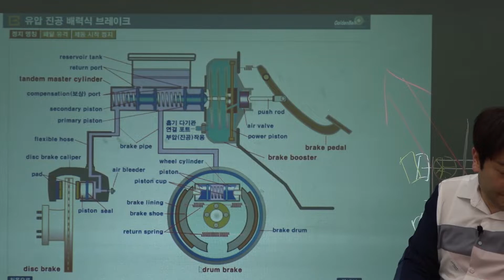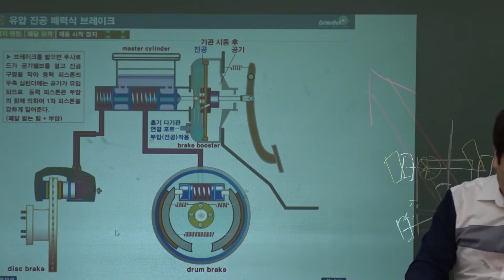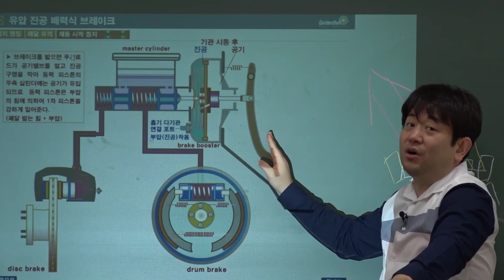[운전직공무원] 자동차구조원리 브레이크 패달 자유간극이 크게 되는 원인이 아닌것은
17년간 운전직공무원 오직 한길, 도로교통법규의 절대적 신화 김진아 교수,